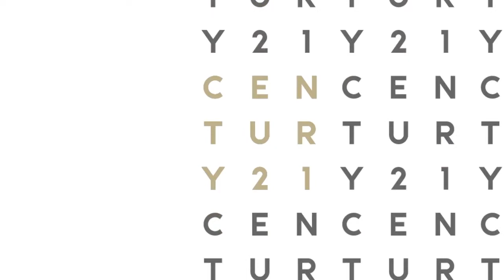KUKULKAN S N, Cancún Centro, CancúnBenito Juárez, Quintana Roo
Para mas información contáctanos.